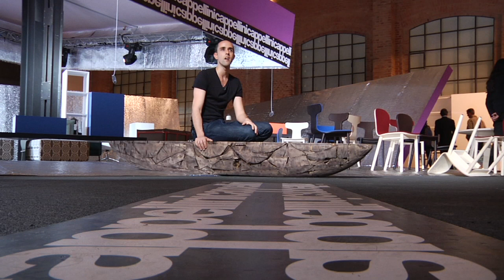MDV 2011 - Raphael Navot (eng) - Milano Design Village 2011